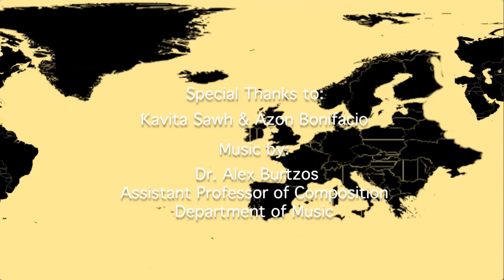MOD Ep63 Matters of Diversity with Dr. B and Special Guest, Dr. Amber Norman in honor of Pulse!